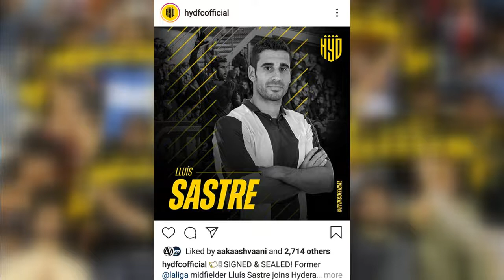EPL খেলা ফুটবলারের CV ইষ্টবেঙ্গলে।😱 ইষ্টবেঙ্গলের নজরে মরক্কোর Forward।🔥Transfer Update.⚽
EPL খেলা ফুটবলারের CV ইষ্টবেঙ্গলে।😱 ইষ্টবেঙ্গলের নজরে মরক্কোর ফুটবলার।🔥Transfer Update.⚽

ভিডিও ভালো লাগলে চ‍্যানেল টিকে please

FAIR-USE COPYRIGHT DISCLAIMER :- Copyright Disclaimer under section 107 of tha copyright Act 1976, allowance is made for ''fair use'' for purposes such as criticism, commenting, news reporting, teaching, scholarship, and research.